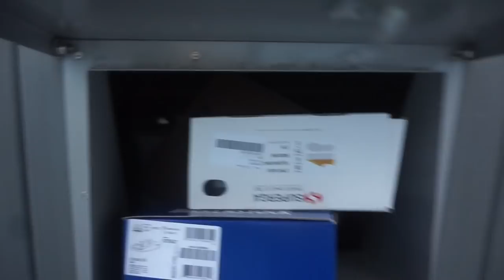MIN FØRSTE JOBB | SofieLaxaa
ANNONSE(JUNKYARD & GINATRICOT)
Klikk ↓ for mer info..

BUSINESS

SOSIALE MEDIER

SENDE POST?

Sofie Laxaa
SPLAY
Grundingen 1
0250 Oslo